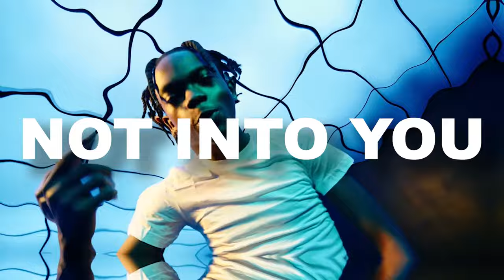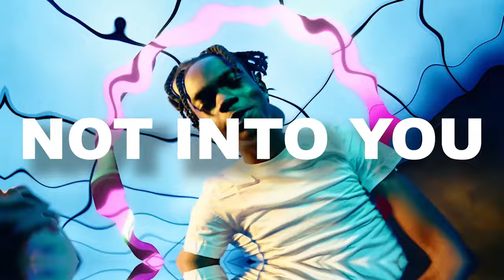[FREE] Kyle Richh Type Beat - "Not Into You"